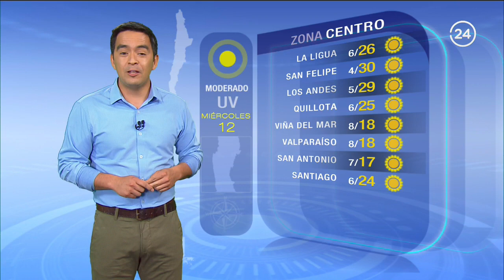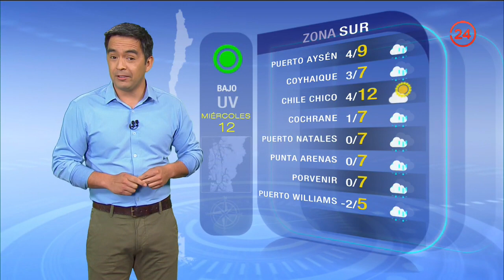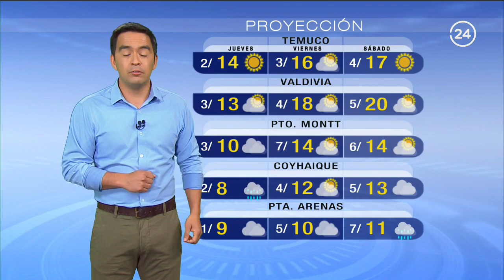Revisa el pronóstico del tiempo para esta jornada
¿Seguirán los días despejados en la zona central y las lluvias en el sur? José Bolbarán entregó todos los detalles.